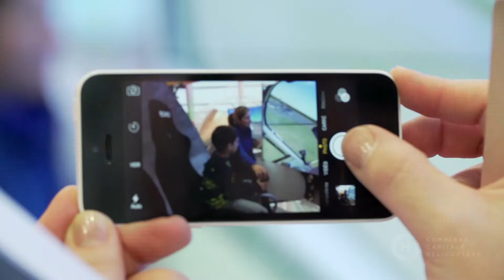Bonhomme Carnaval en visite au Complexe Capitale Hélicoptère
Le 8 février dernier, à l'occasion du Carnaval de Québec, le Complexe Capitale Hélicoptère était heureux de recevoir Bonhomme Carnaval pour une belle activité familiale!

Lors de l'événement, le Complexe Capitale Hélicoptère a même fait tirer un tour d'hélicoptère!